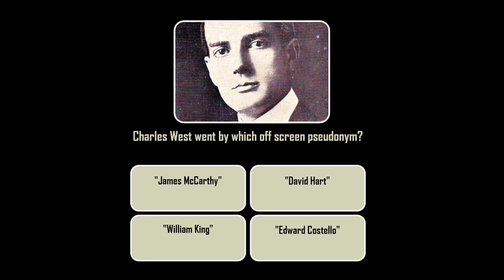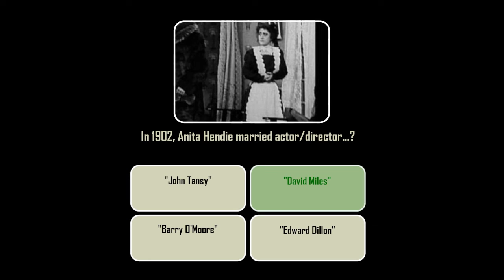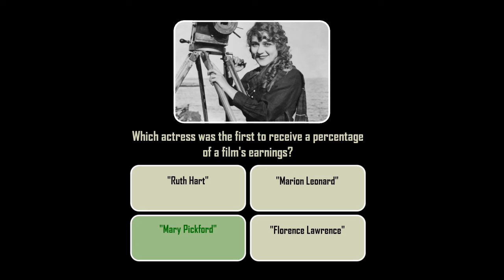The Son's Return (1909) with Trivia Quiz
A son leaves to seek his fortune in the city. Many years later he returns and checks into his parents' inn. They don't recognize him, but noticing his fat wallet, plan to rob him.